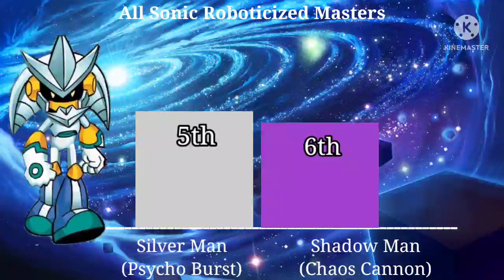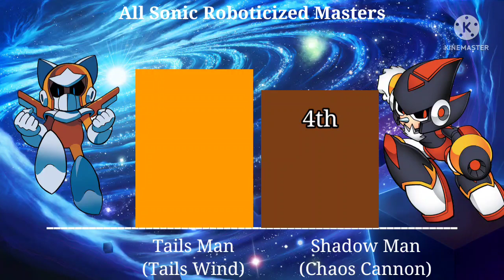Sonic Robotized Masters Ranked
The ranks are according to the weapons attacks efficiency towards each others, from the wiki of Sonic Robotized Masters